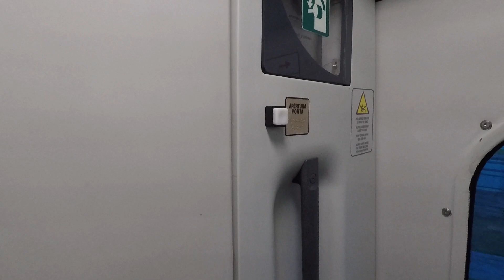VIAGGIO COMPLETO | La Spezia C.le - Viareggio | ETR 460 "Frecciabianca" o EX PENDOLINO | 2a Classe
29/12/2022

◾INFORMAZIONI SUL VIAGGIO◾
Tratta: La Spezia C.le - Viareggio
N° treno: FB 8619 Milano C.le - Roma T.ni
Tipo treno: ETR 460 "Frecciabianca" (o "Ex Pendolino")
Durata: 30''
Costo: € 9,90
Livello di servizio: 2a classe

00:00 | Arrivo del treno
00:48 | A bordo
01:19 | Partenza
03:47 | La Spezia Migliarina
05:09 | Ca' di Boschetti
06:35 | Vezzano Ligure
08:29 | Arcola
10:50 | Sarzana
13:37 | Luni
15:12 | Carrara - Avenza
16:31 | Massa Zona Industriale
18:48 | Massa Centro
23:59 | Forte Dei Marmi - S. - Q.
25:19 | Pietrasanta
27:24 | Camaiore - L. - C.
29:41 | Viareggio
30:07 | Discesa dal treno
31:35 | Ripartenza del Frecciabianca per Roma Termini

TheRockETR521©

ツ